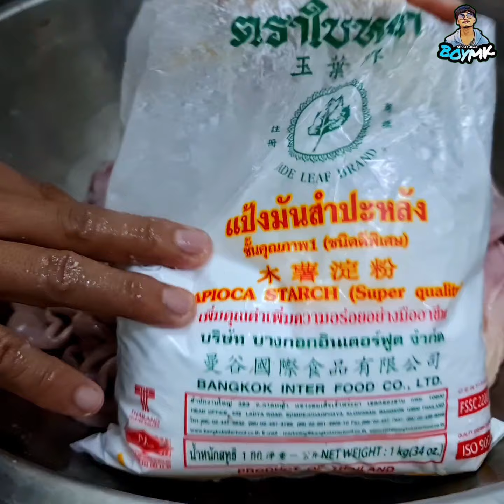ဝက်အစာအိမ်သုပ်ရှူးရှူဲ အနံ့မွှေးမွှေးလေးနဲ့ ထမင်းတအားမြိန် 🥣🐷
အရသာကောင်းကောင်းလေးနဲ့ ထမင်းမြိန်ချင်တဲ့ချစ်သူငယ်ချင်းတွေအတွက် ရိုးရိုးရှင်းရှင်းလေး သုပ်စားကြည့်ကြရအောင်နော် အက် 🤤🥵🙏🏻boymk